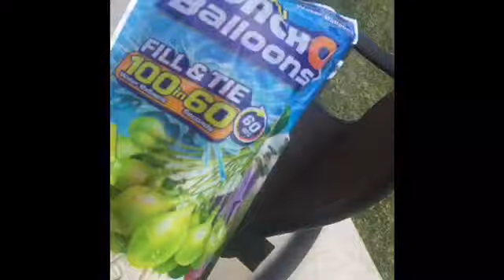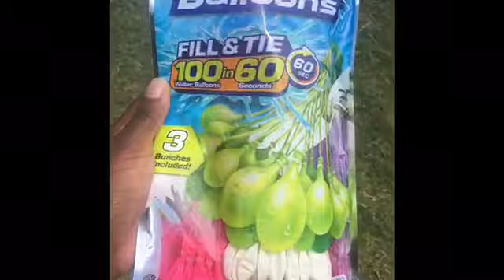Day With The Kids 🥰😜